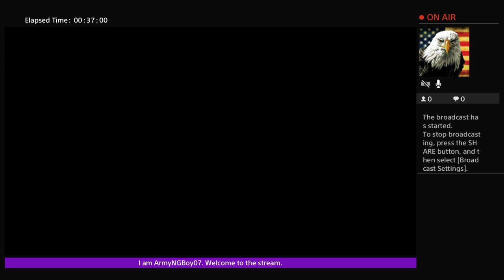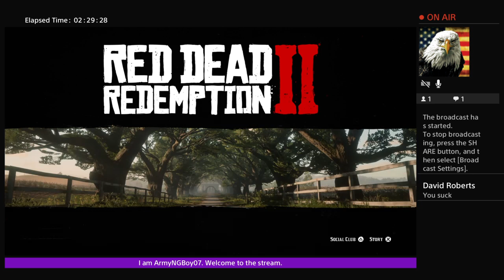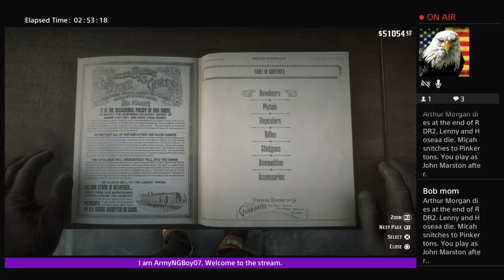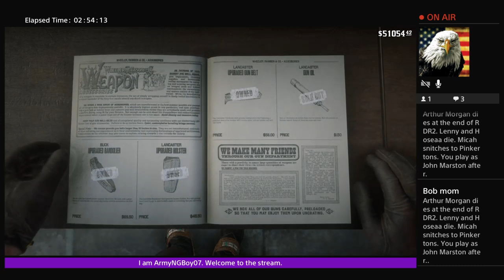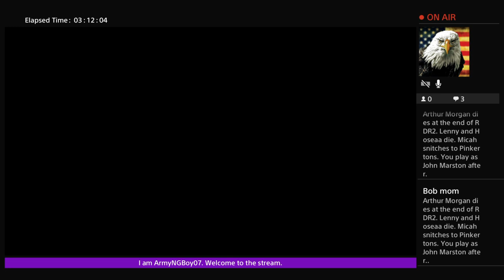Red Dead Redemption 2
Just having fun with creating memories.